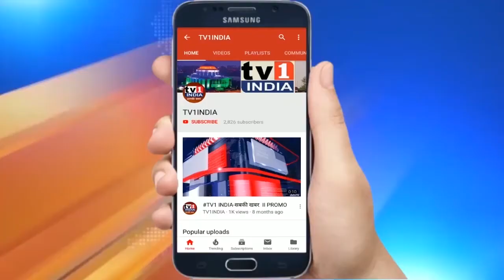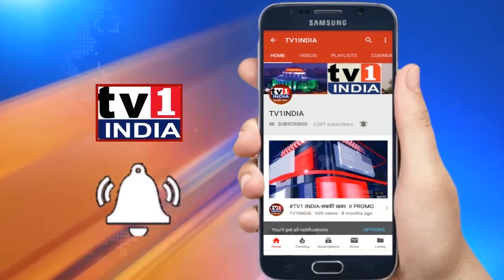Hemant Singh | Industrialist wishes Happy New Year 2021| नव नर्ष की शुभेच्छा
HemantSingh | Industrialist wishes HappyNewYear2021| नव नर्ष की शुभेच्छा